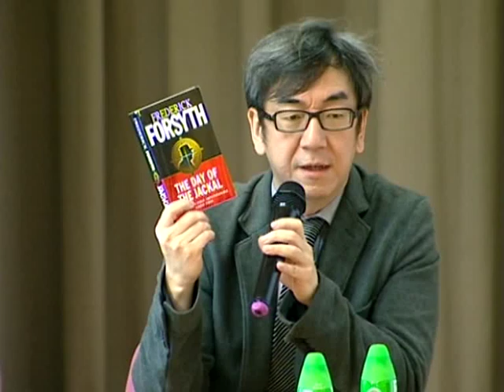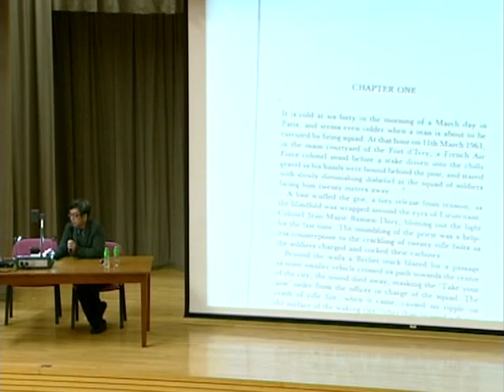陶傑與您分享英文寫作竅門 （二）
小說的開場情節決定了它的吸引力。